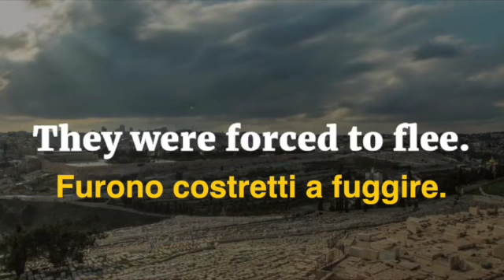I ricordi di Eman